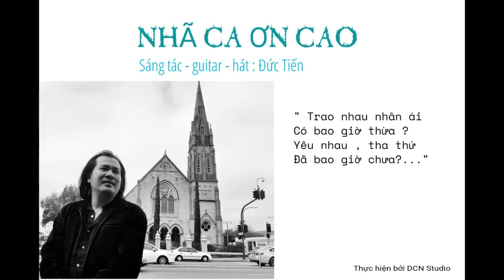NHÃ CA ƠN CAO Sáng tác - guitar -hát : Đức Tiến Thực hiện : DCN studio